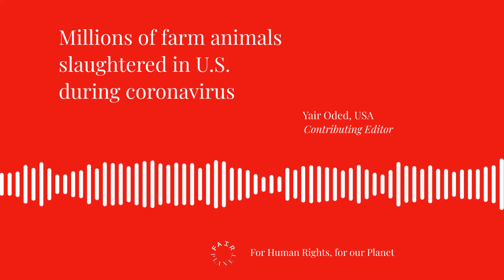Millions of farm animals slaughtered in U.S. during coronavirus - Yair Oded, USA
With dozens of meat plants shut down in the U.S. due to coronavirus, millions of farm animals are culled by inhumane methods including suffocation, drowning, boiling, and shooting.

The coronavirus pandemic has only accelerated and brought greater attention to the long-standing problems and devastating injustices in the meat production industry.

Understand current affairs through the local perspective of FairPlanet’s eight contributing editors across the globe. FairPlanet is a non-profit platform for independent journalism and activism, concerned with human rights issues and the way we, as humans, are treating our planet and its inhabitants. We engage our audience to take action for positive change – for human rights, for our planet.